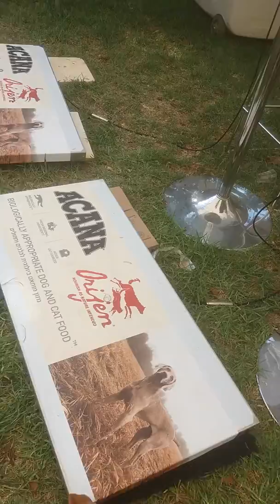כלביב חלק3 Dog Day part 3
Dog day Tel Aviv 2018